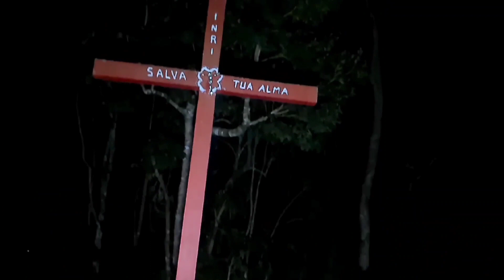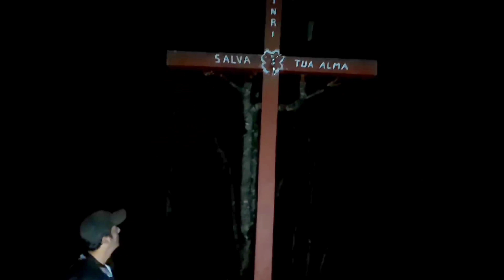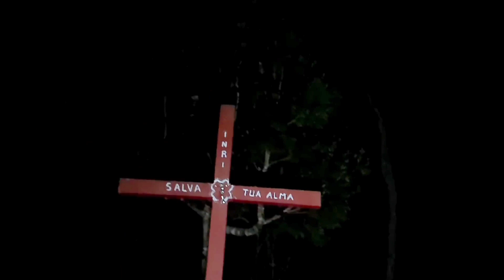APARIÇÕES DE OVNIS - CHAMADO SOBRENATURAL - ANÁLISE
Análise dos melhores momentos da equipe @chamadosobrenatural na noite dos avistamentos de OVNIS! ASSISTA TAMBEM A LIVE E SAIBA TUDO SOBRE ESSA INVESTIGAÇÃO!